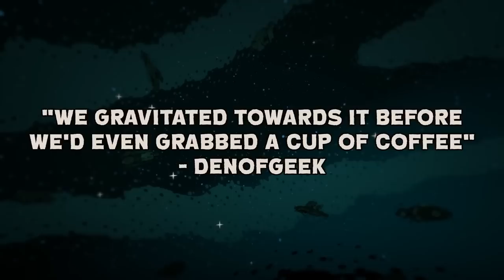Void Bastards - Launch Trailer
The game is out now for Xbox One and PC.

Follow GameTrailers for more!